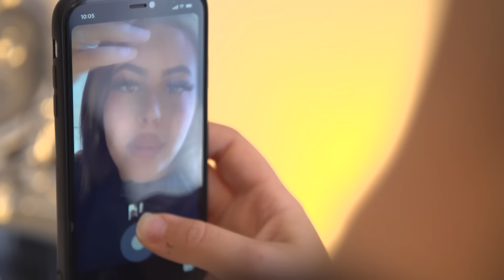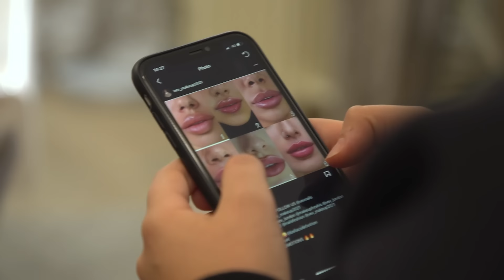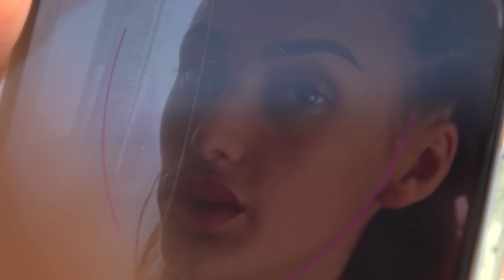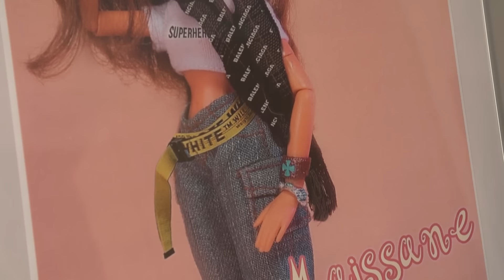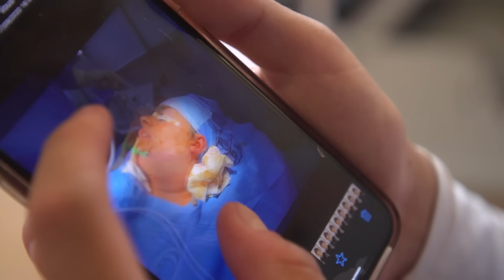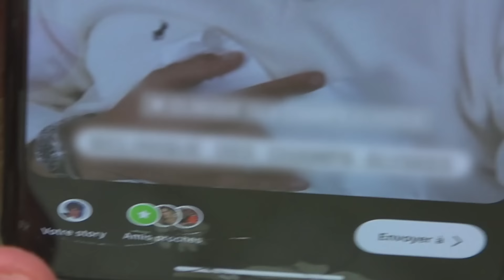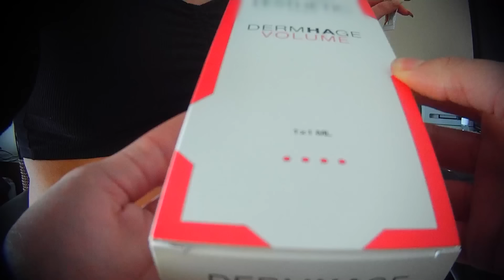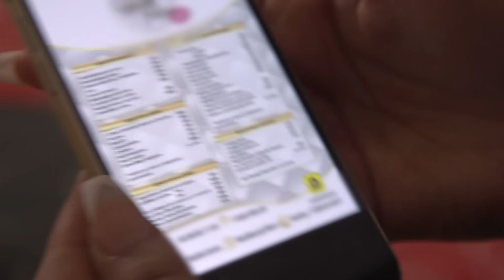Chirurgie esthétique : au cœur d'une addiction chez les très jeunes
Les moins de 35 ans sont aujourd’hui les premiers à y avoir recours. Un business lucratif mais aussi des dérives inquiétantes…